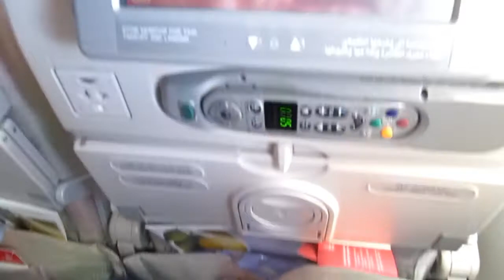EMIRATES 777-300ER Eco Class Area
Thailand, Bangkok, Phuket...Fly Emirates ;)
All great places for a nice vacation... :)

agahugahay